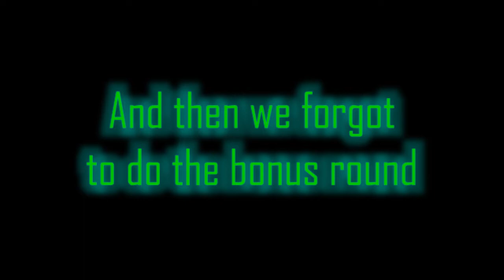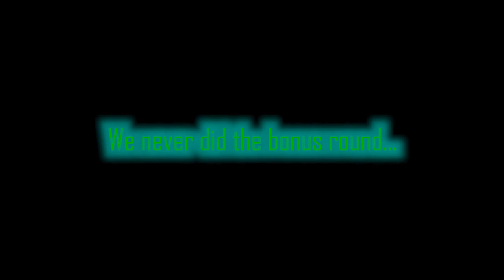My friend guesses JoJo characters (Parts 1-3)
Hey guys! This one took a while, not because it was particularly tough to edit, but just because I've had a lot of things to do lately.
Also, this is the first time I've had a guest on the channel, and I really had fun with it! I'll probably do much more stuff with guests in the future.
That said, I may not upload for a while again, due to school getting a bit tough and having other things I need to focus on.